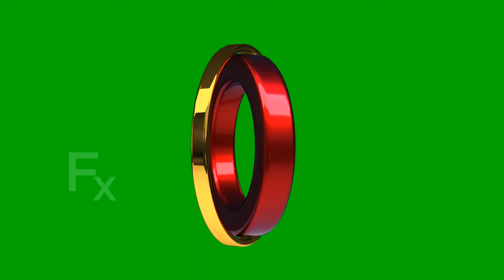golden red circles rotation green screen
if you like our videos and using it please support and contribute to us
greenscreenvideo vfx ready to use graphics bg and animations
copyrights free downloadable HD video of
golden red circles rotation green screen in loop